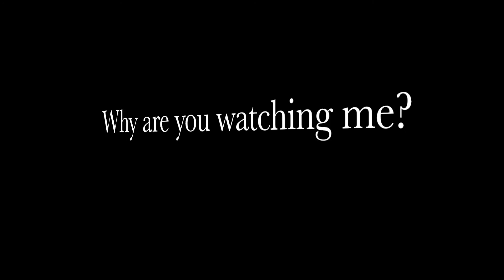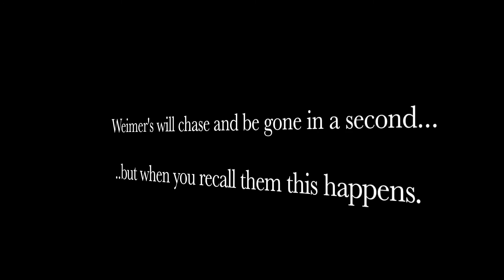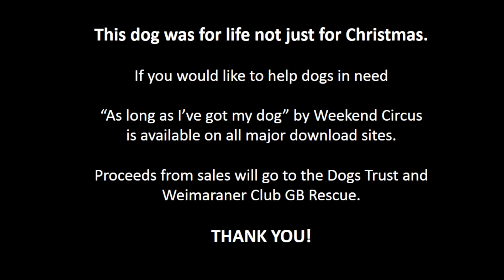Weimaraner having fun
Finn our Weimaraner doing some the stuff that made him happy. He died suddenly on the 10th October 2014 after giving us 11 happy years and was full of joy and energy until the last couple of days. I put this video together as a tribute but there wasn't much sound so I wrote a song and added that. Then I thought maybe it could do some good for dogs who don't have such a great time so I released it. "As long as I've got my dog" by Weekend Circus is available from itunes Amazon etc. The money goes to The Dogs Trust and Weimaraner Club GB Rescue